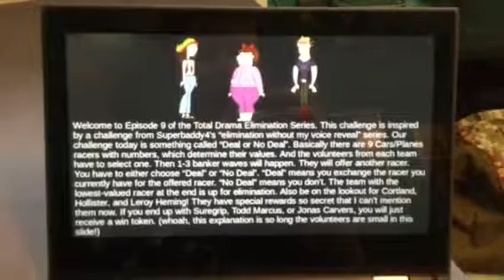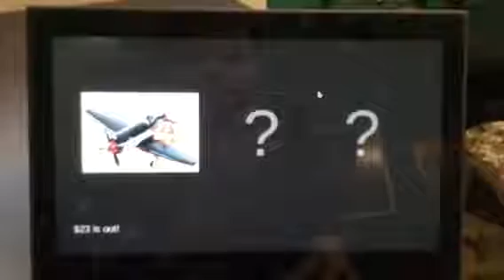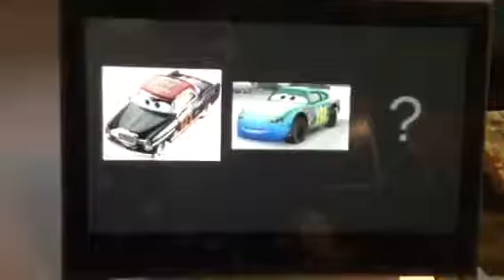TDES Episode 9: Deal or No Deal